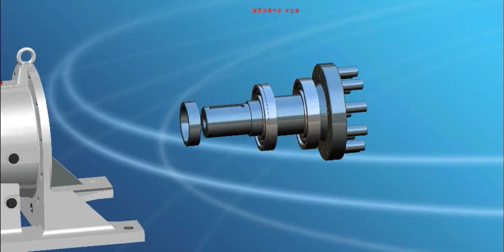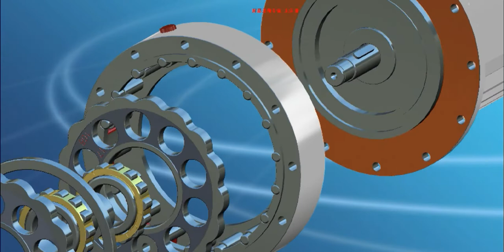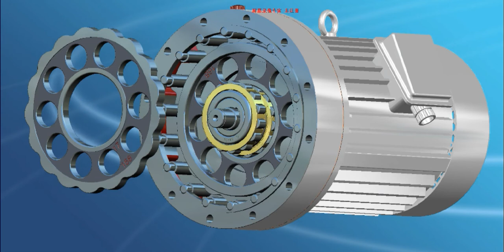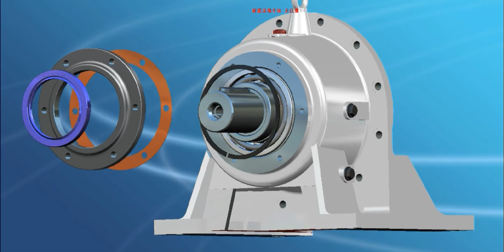Reducer BWD assembly